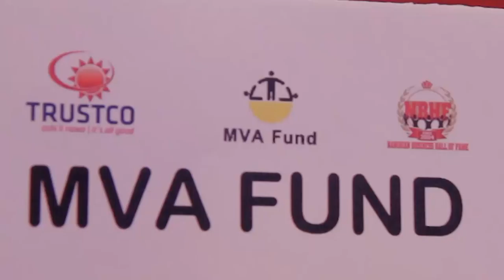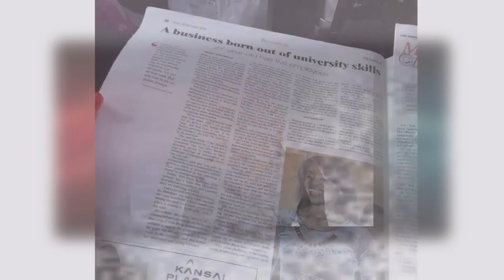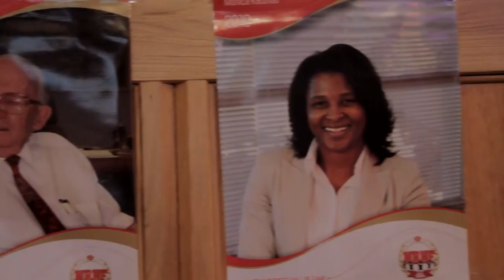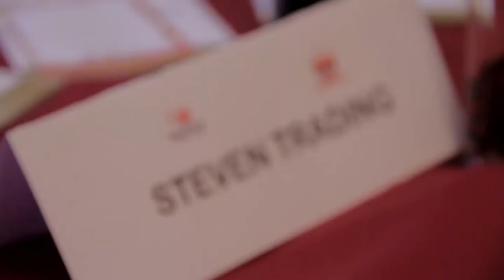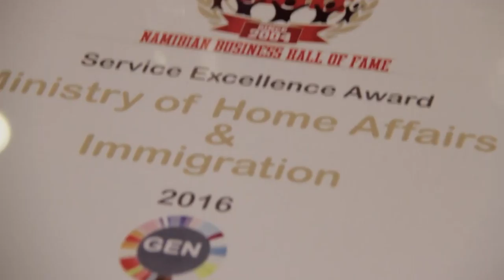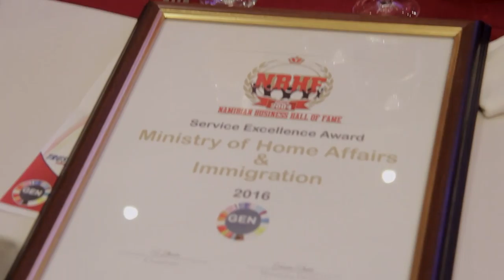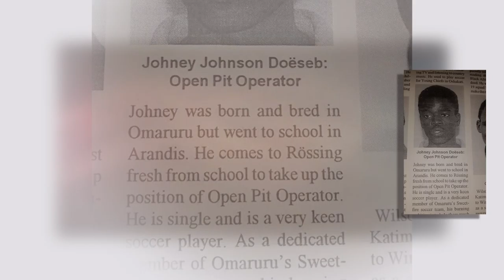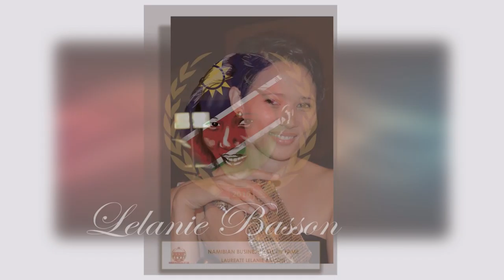Namibian Business Hall of Fame Laureate Induction Ceremony 2016